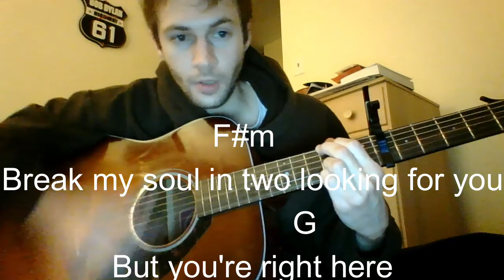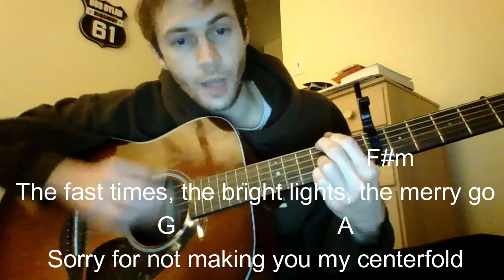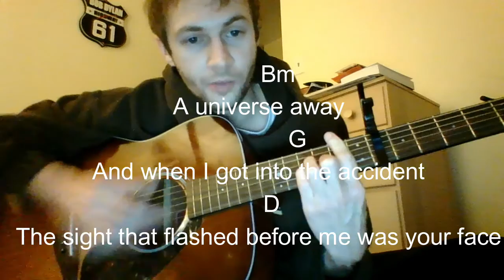"Coney Island" Taylor Swift Featuring The National/Matt Berninger - Guitar Lesson